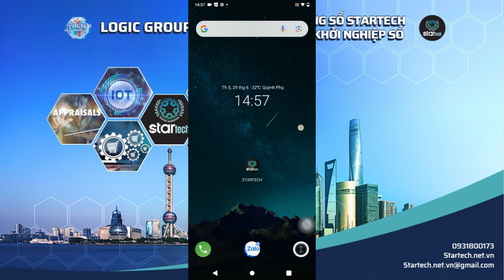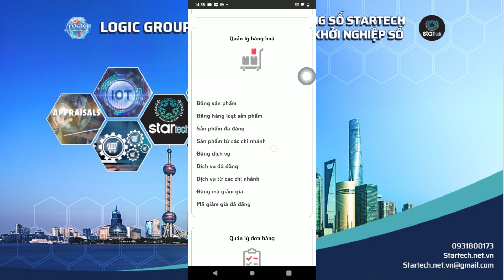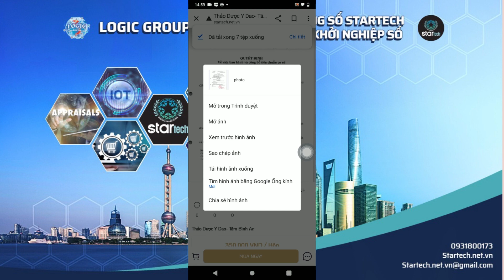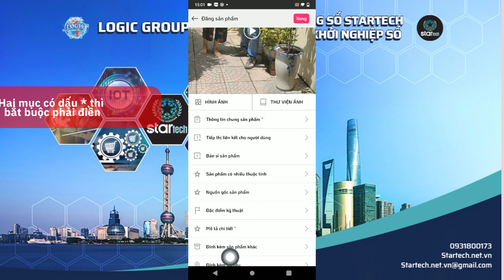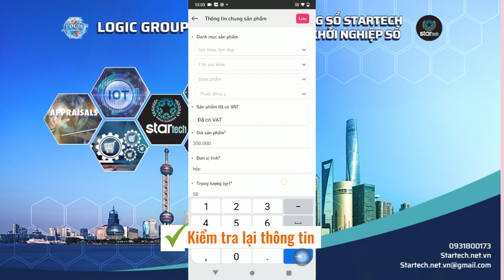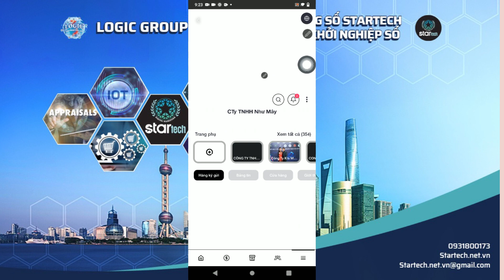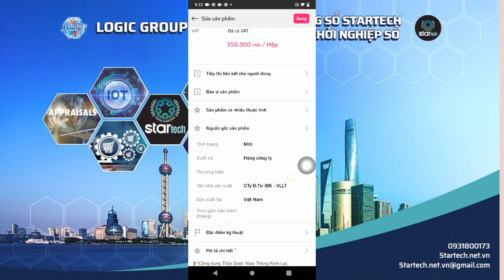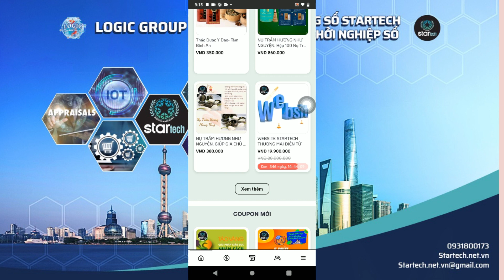Hướng Dẫn Lấy sản Phẩm Từ Trung Tâm Startech Về Cửa Hàng Cá Nhân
Tuấn Đỗ Official  Kênh Chia Sẻ Kiến Thức Kinh Doanh Online, Ofline, Cung Cấp Website Thông Minh.Hỗ Trợ Cho Cá Nhân Người Khỏi Nghiệp, Doanh nghiệp tiếp cận khách hàng 63 tỉnh thành mà không mất bất kỳ khoản chi phí nào
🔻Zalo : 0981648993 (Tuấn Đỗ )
👉 Bản quyền thuộc kênh : Tuấn Đỗ Official
Cảm ơn!
startech.net.vn
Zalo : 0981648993